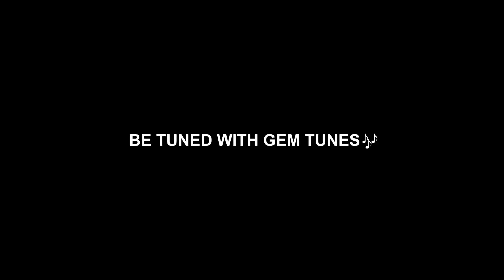Shiv Naamawali Ashtkam : शिव नामावली अष्टकम | Kartik Ojha | Shri Shiv Stotram | Gem Tunes Bhakti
Gem Tunes Bhakti & Rao Inderjeet Singh Presents "Shiv Naamawali Ashtkam" New Bhakti Strotam. Ramniwas by Kartik Ojha. Music is given by Umed Khan. Lyrics are Traditional.

Title : Shiv Naamawali Ashtkam
Ramniwas : Kartik Ojha
Lyrics : Traditional